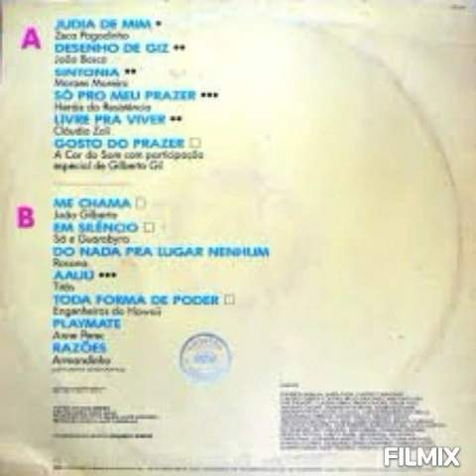Livre pra viver - Cláudio zoli(Hipertensão nacional 1986)